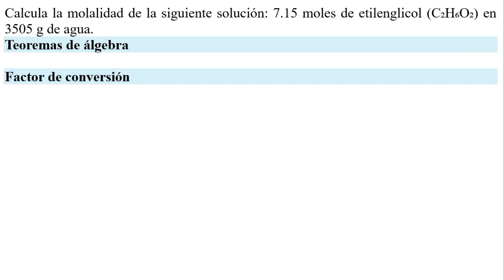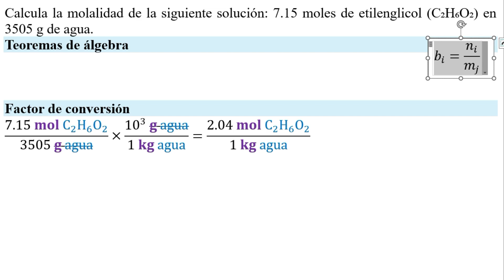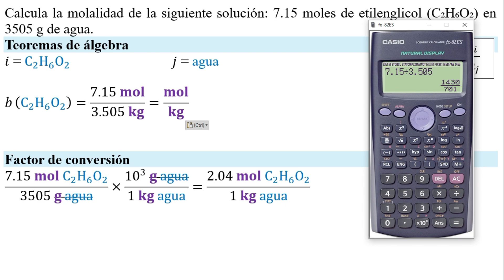𝐌𝐨𝐥𝐚𝐥𝐢𝐝𝐚𝐝 𝐦𝐨𝐥/𝐤𝐠. Como calcular molalidad de 7.15 moles de etilenglicol en 3505 g de agua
👉 𝐄𝐧𝐮𝐧𝐜𝐢𝐚𝐝𝐨. (Burdge & Overby, 2018) Problema 13.17b Calcula la molalidad de la siguiente solución: 7.15 moles de etilenglicol (C₂H₆O₂) en 3505 g de agua.

(Burdge & Overby, 2018) Problem 13.17b Calculate the molality of the following solution: 7.15 moles of ethylene glycol (C₂H₆O₂) in 3505 g of water.